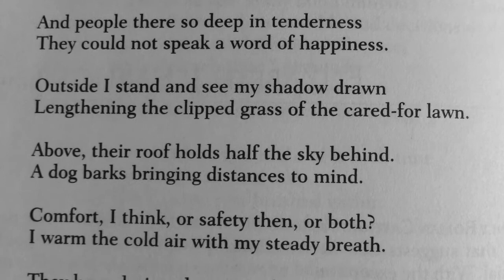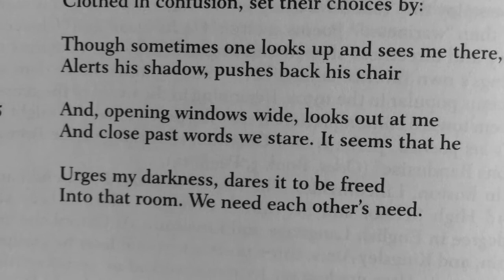CHOICES by ELIZABETH JENNINGS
a poetry reading...